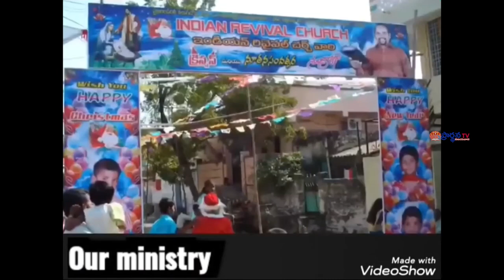29 02 2024 sudhakar paul gaaru అంశం: దేవుని సంగతులు దేవుని ఆత్మ కలిగిన వారికే తెలుస్తాయి. పార్ట్ -2